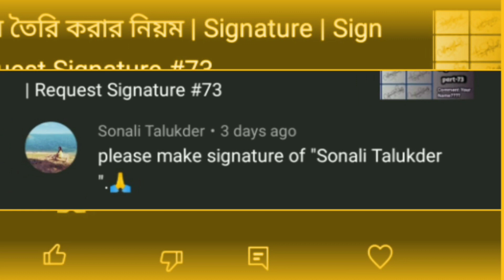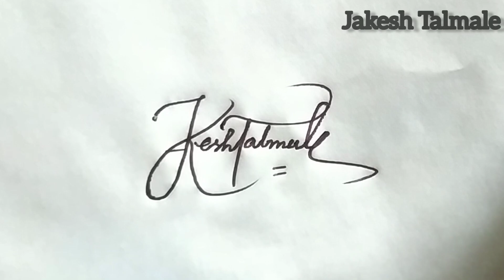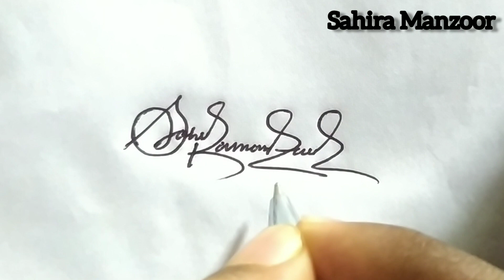স্বাক্ষর তৈরি করার নিয়ম | Signature | Sign | Request Signature #95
Hello Friends :)

Best Signature​ style  Request signature part-95
Signature The importance of this in our lives is immense. Beautiful signature everyone likes. Tell me who doesn't want to make their sign beautiful? So I want my signature to be beautiful and complex, so that it looks good And no one can easily imitate.
So today I will show you how to signature.